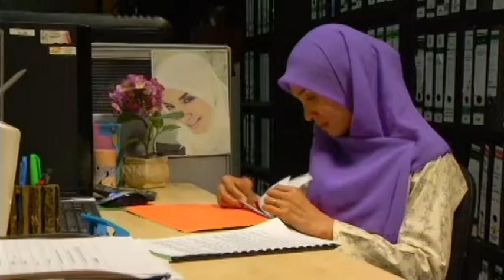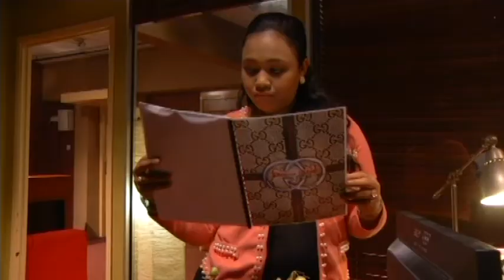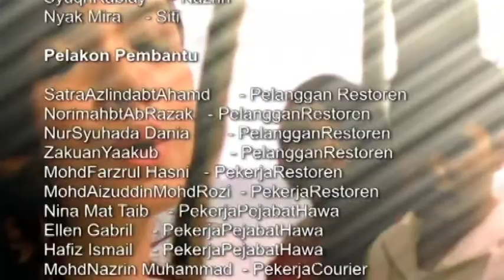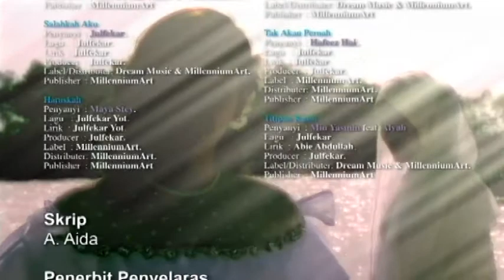[FULL] Derhaka Seorang Madu | Episod 4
Derhaka Seorang Madu’ berkisar tentang pasangan suami isteri iaitu Kamal dan Hawa, mereka dikurniakan dua orang anak, Muaz dan Malissa. Apabila Hawa membenarkan Rozita dan anak perempuannya, Icha tinggal di rumah mereka, Kamal secara rahsia telah jatuh cinta terhadap Rozita. Dia membuat keputusan mahu berkahwin dengan Rozita. Sejak berkahwin dengan Rozita, cara Kamal melayan Hawa telah berubah. Dia sangat jarang menziarahi Hawa dan anak-anak mereka, apa lagi ingin memberi nafkah. Jika Kamal menemui Hawa, ia akan berakhir dengan pergaduhan. Ditambah pula, Rozita sering menghasut dan memburuk-burukkan madunya itu dengan pelbagai tohmahan. Rozita menuduh Hawa telah memalukannya di khalayak sedangkan Hawa tidak sengaja terlanggar Rozita pada waktu itu. Pelbagai dugaan yang menguji ketabahan Hawa dan keluarga. Berjayakah Rozita memisahkan Hawa dan suaminya, Kamal?

Pelakon : Azhan Rani, Lisdawati, Faradhiya, Aman Nassim, Farisha Crosly, Norlia Ghani dan Lufya